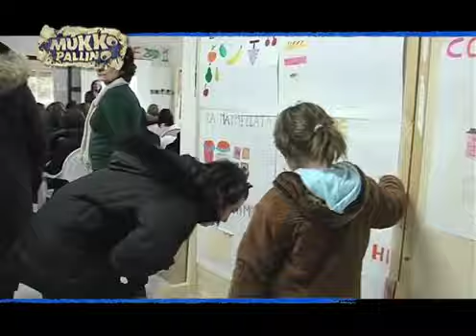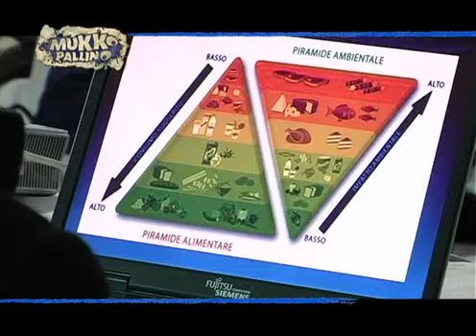"A Lezione di... Salute" a scuola con la Centrale del Latte di Salerno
Tra i banchi di scuola per un altro appuntamento dell'iniziativa della Centrale del Latte di Salerno

Vincenzo Cesareo, Presidente della Centrale del Latte di Salerno  definisce la trasmissione MUKKO PALLINO un partner prezioso rispetto alle iniziative che si rivolgono ai più piccoli. "MUKKO PALLINO è da sempre molto attento alle esigenze dei bambini ed è molto seguito dal pubblico", sottolinea Cesareo.  "D'altra parte - precisa il presidente - sono proprio i bimbi i nostri clienti principali. E' necessario perciò guidarli ed educarli affinché abbandonino le cattive abitudini alimentari per dedicarsi ai cibi che migliorano la loro crescita".